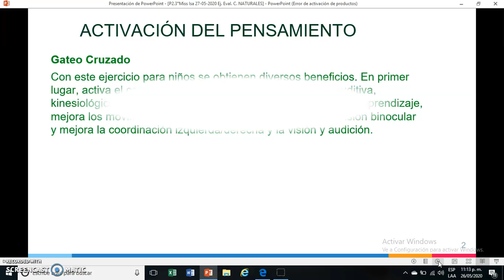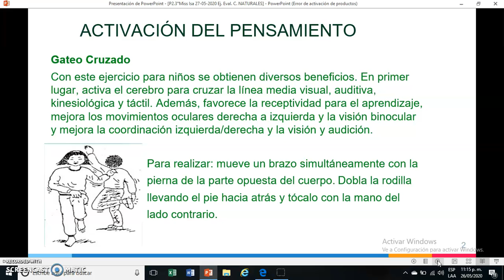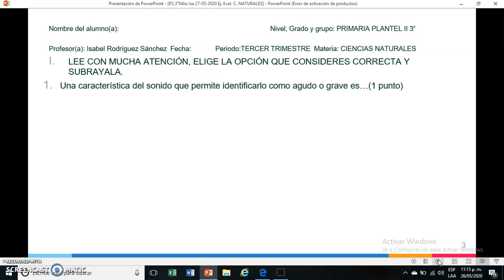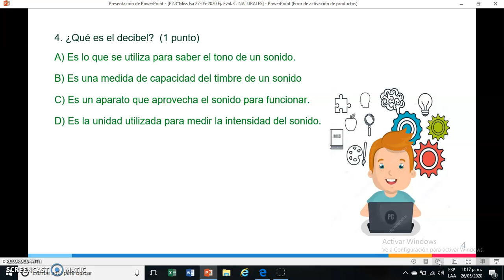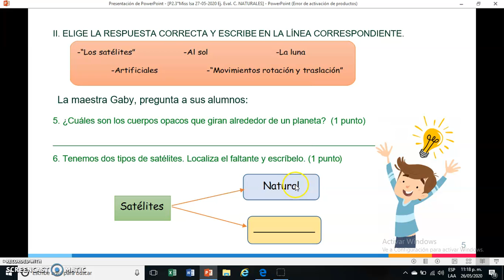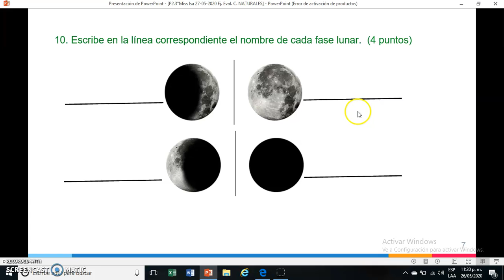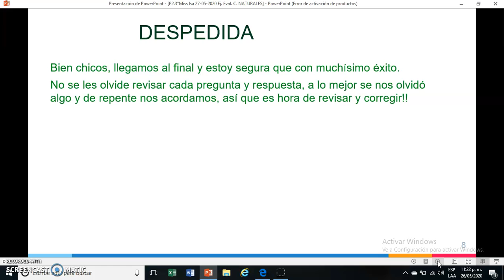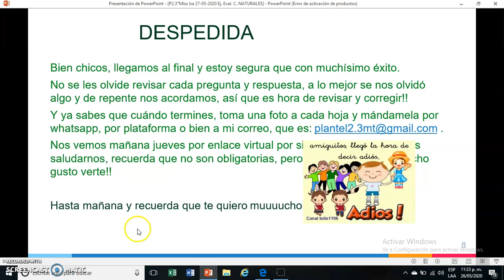3° P2 Miss Isa 27-05-20 Ej Eval C NATURALES